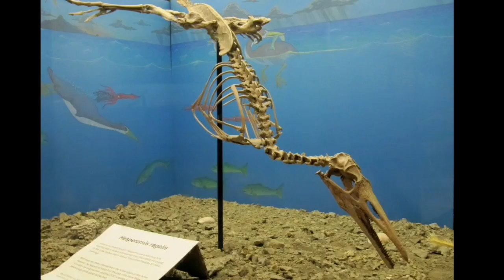Hesperórnis - Biologia e Vida dessa Ave Marinha Pré Histórica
O Hesperórnis foi uma impressionante ave Pré Histórica do período Cretáceo, você já conhecia?

Me ajuda a Comprar Meu PC? Qualquer valor vai me ajudar muito.

- Preliminary description of Hesperornis regalis, with notices of four other new species of Cretaceous birds - The American Journal of Science and Arts, series 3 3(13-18):360-365 - Othniel Charles Marsh - 1872.

- On the Odontornithes, or birds with teeth. - American Journal of Science 10:403-408 - Othniel Charles Marsh - 1875.

- Notice of new Odontornithes - The American Journal of Science and Arts 11: 509–511. - Othniel Charles Marsh - 1876.
- A new Cretaceous bird allied to Hesperornis. - The American Journal of Science and Arts, series 3 45(265):81-82 - Othniel Charles Marsh - 1893.

- The fossil remains of a species of Hesperornis found in Montana - The Auk 32 (3): 290–294. - R. W. Shufeldt - 1915.

- A middle Campanian, nonmarine occurrence of the Cretaceous toothed bird Hesperornis Marsh - Canadian Journal of Earth Sciences 11 (9): 1335–1338 - R. C. Fox - 1974.

- A new hesperornithid and the relationships of the Mesozoic birds - Transactions of the Kansas Academy of Science 87(3/4):141-150 - L. D. Martin - 1984.

- New observations on the skull of Hesperornis with reconstructions of the bony palate and otic region - Postilla 207: 1–20. - A. Elzanowski - 1991.

- Gesperornisy v Rossii [Hesperornithiforms in Russia]. - Russian Journal of Ornithology 2(1):37-54 - L. A. Nessov & A. A. Yarkov - 1933.

- Bone microstructure of the diving Hesperornis and the volant Ichthyornis from the Niobrara Chalk of western Kansas - Cretaceous Research 19 (2): 225–235. - A. Chinsamy, L. D. Martin & P. Dobson - 1998.

- Hesperornis (Aves) from Ellesmere Island and palynological correlation of known Canadian localities - Canadian Journal of Earth Sciences 36 (9): 1583–1588. - L. V. Hills, E. L. Nicholls, L. Núñez-Betelu, M. Koldo D. J. & McIntyre - 1999.

- Aquatic birds from the Upper Cretaceous (Lower Campanian) of Sweden and the biology and distribution of hesperornithiforms - Palaeontology 48 (6): 1321–1329 - Jan Rees & Johan Lindgren - 2005.

- Hind limb and pelvis proportions of Hesperornis regalis: A comparison with extant diving birds - Journal of Vertebrate Paleontology 26 (3): 115A. - F. Reynaud - 2006.

- A new evolutionary lineage of diving birds from the Late Cretaceous of North America and Asia - Palaeoworld 21 (1): 59–63. - Larry D. Martin, Evgeny N. Kurochkin & Tim T. Tokaryk - 2012.